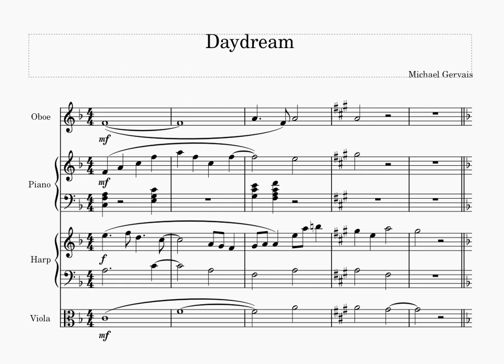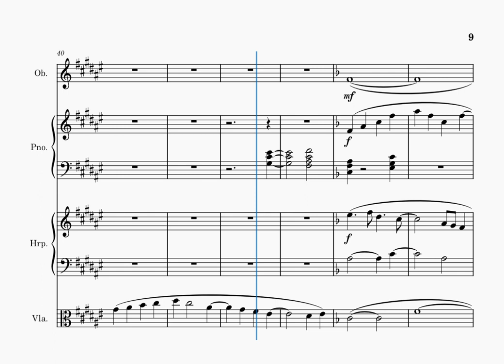Michael Gervais - Daydream [Original Composition] (Score Video)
You can support me and my music by donating through PayPal